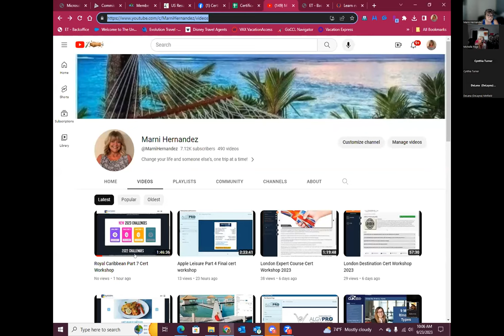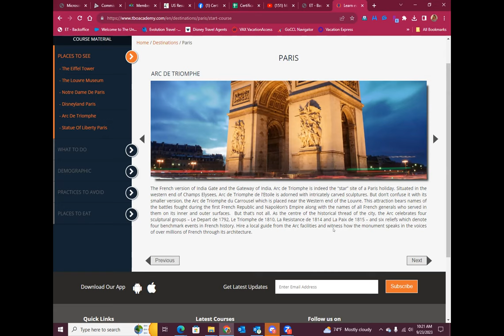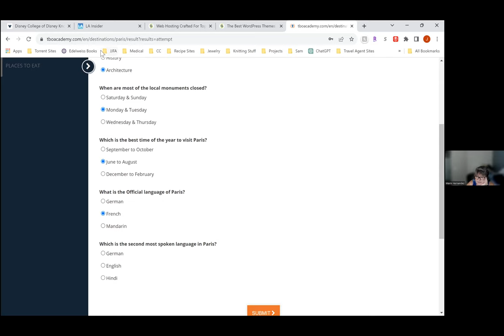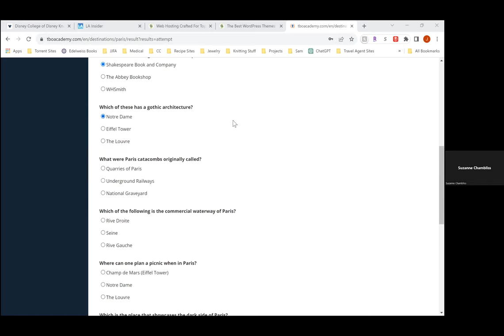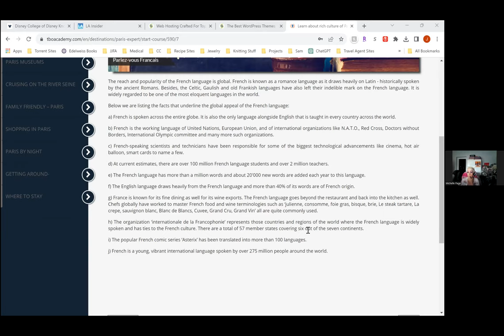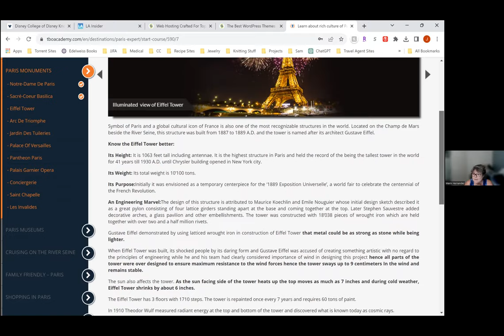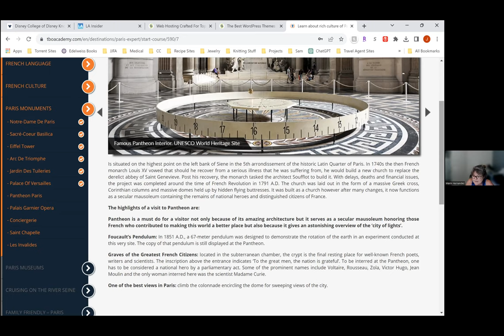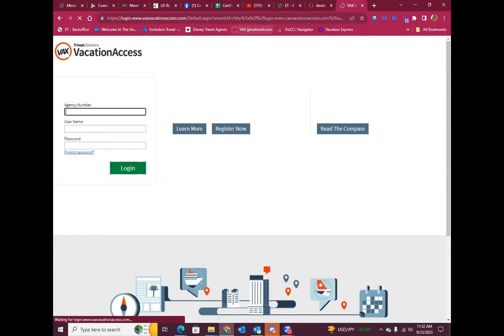Paris & Paris Expert Part 1 Cert Workshop